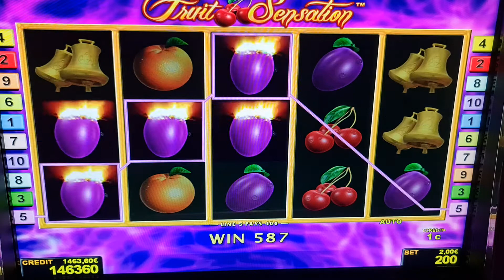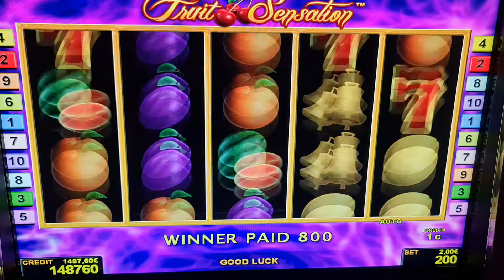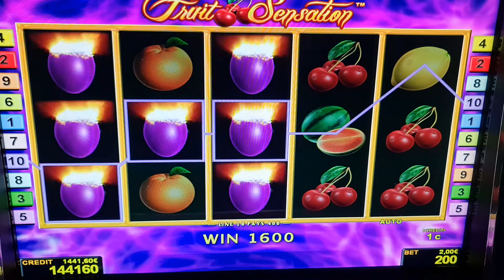Fruit Sensation#2EURO​ BET! Freispiele​!Big​ Win! Novoline​Casino​ Risiko​ Admiral​ Relax​!